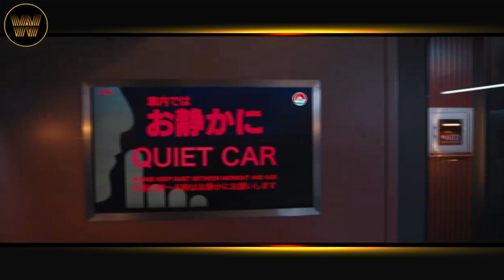What is in the BRIEFCASE of BULLET TRAIN ? | Movie PRE Review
Five assassins aboard a fast moving bullet train find out their missions have something in common. Ladybug (Brad Pitt) is an unlucky assassin determined to do his job peacefully after one too many gigs gone off the rails. Fate, however, may have other plans, as Ladybug's latest mission puts him on a collision course with lethal adversaries from around the globe-all with connected, yet conflicting, objectives-on the world's fastest train. The end of the line is just the beginning in this non-stop thrill-ride through modern-day Japan.

Bullet Train 2022 Directed by David Leitch Synopsis The end of the line is just the beginning. Unlucky assassin Ladybug is determined to do his job peacefully after one too many gigs gone off the rails.